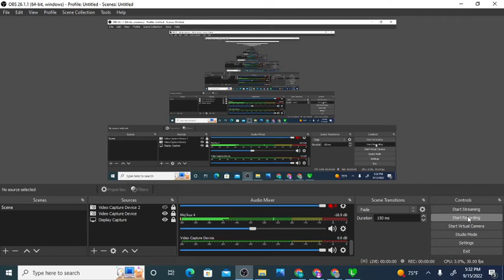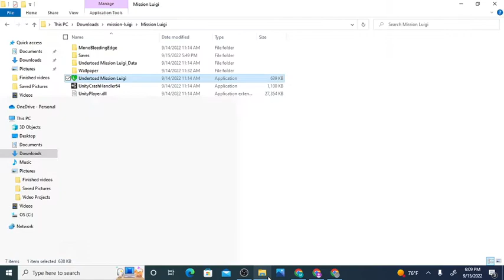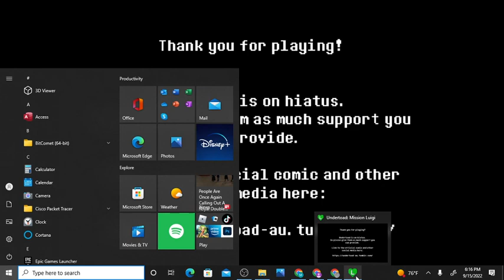Undertoad Mission Luigi (Undertale Fangame)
Today I will be playing Undertoad Mission Luigi A fangame where you fight Luigi